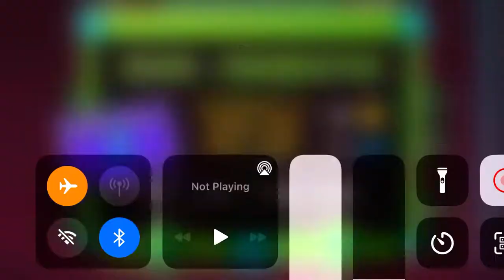Draft Theory by: Bizaare | 100% Run